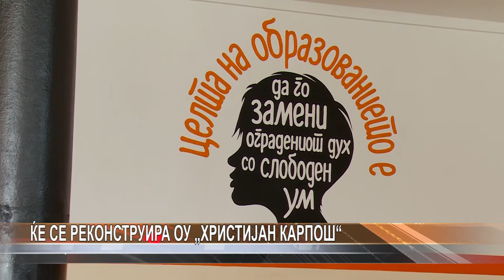Ќе се реконструира ОУ „Христијан Карпош“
Целосно ќе се реконструира основното училиште Христијан Карпош во населбата Перо Чичо. Реконструкцијата е во рамки на проект од Министерството за образование и наука.